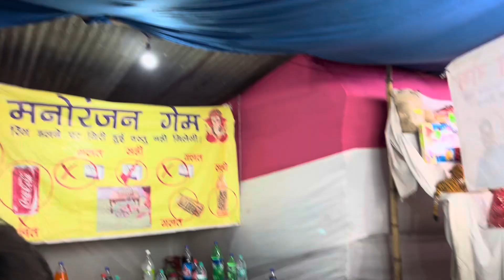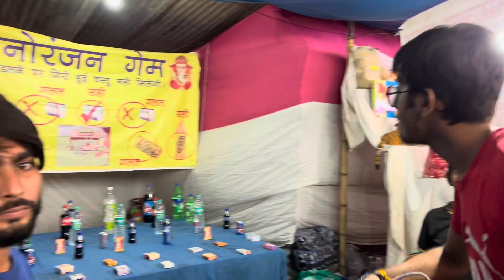CBD GROUND RAMLEELA MELA | VLOG | 2022 😍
Hello Guys !! welcome back to my another vlog
In this vlog guys mai apna 2 saal baad ramleela jaane ka experience share kr rha hu...

I hope u all like this vlog...

For Searching
CBD Ground Karkardooma mela 2022
shahdara Ramleela 2022
shri balaji ramleela karkardooma 2022
Dusshera Mela 2022
Delhi dusshera Mela 2022
shahdara dusshera Mela 2022
karkardoom ramleela mela 2022 timing
places to visit in delhi
shri hanumant mela 2022
hanumant ramleela karkardooma
Cbd ground mela 2022
ramleela cbd ground 2022
karkardooma cbd ground
delhi mela 2022
karkardooma ramleela 2022
ramleela 2022
ramleela in delhi
shahdara cbd ground ramleela
shahdara mela 2022